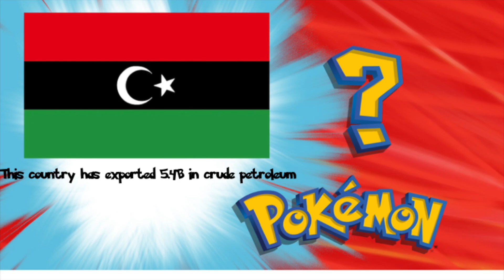OLY TV 4 27 22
Host: ZeQues, Hugo, Luis, Alex
Segment: 1st place for FCCLA state conference Ja'Kaia Harris
Sports Day